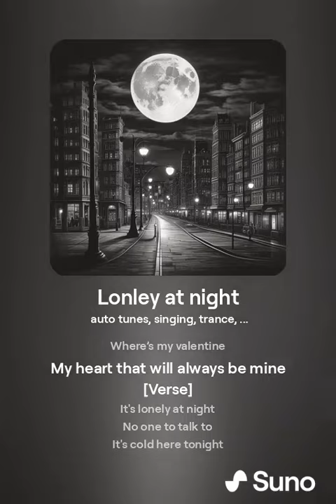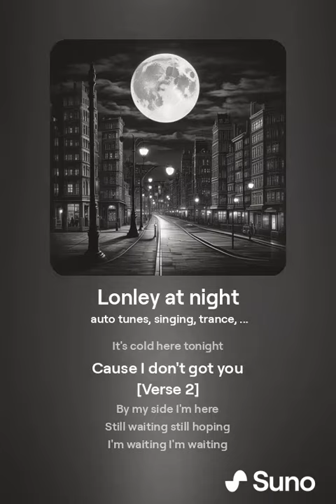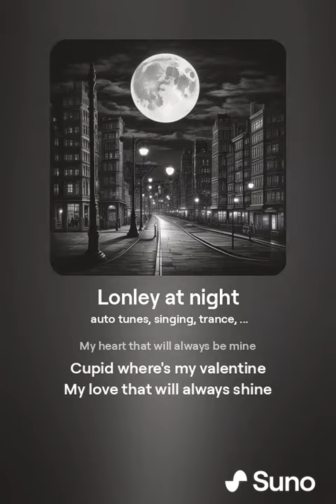Lonley at night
Another song I wrote. Wheres my Valentine?